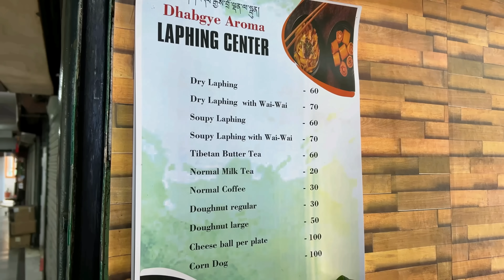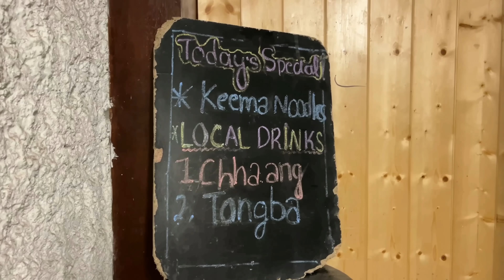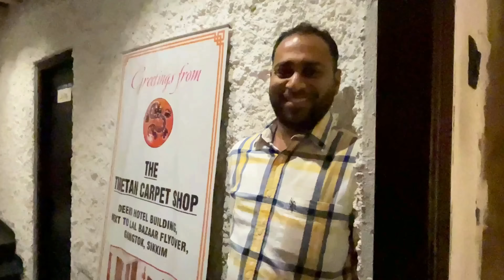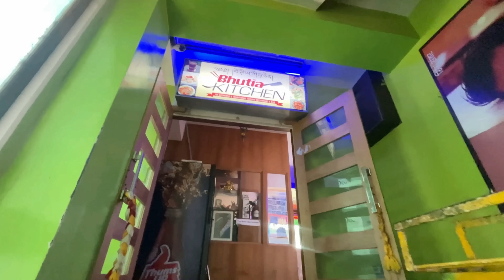Must Try Restaurants in Gangtok | Tibetan Food, Bhutanese Food & Naga Food